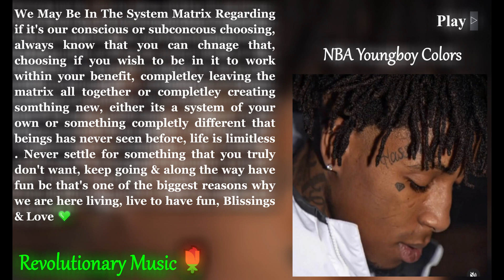{42048Hz Sample & Stereo} NBA Youngboy - Long Live {True 657Hz With 432Hz Video Pixels}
One Of Purposes Is To Change The Standard Frequency Of Sound From Not Only The Sound 440Hz But Also The Sample Rate Sounds Like 44100Hz & 48000Hz, I will be using a description more in depthly i used from my @coo432hz6  channel that i leave in the description there. This also applies with other healing frequencies such as the 9 solfeggio & other healing frequencies thats healing to the mind, body, soul & spirit.

110592Hz is a sample rate frequency. A Sample Rate frequency is another form of a frequency, specifically determining how good the audio is. The standard Sample Rate frequencies 44100Hz & 48000Hz. Neither one of those frequencies are soothing to the ears, especially 44100Hz. Even though 44100Hz & 48000Hz represent real time recording, it creates a distortion feeling just like 440Hz which is not good for the brain cells because those are the ones that's targeted the most. Basically what 110592Hz is 432Hz but in a higher number note scale. 110592Hz is A12 Note & 432Hz is A4 Note, no matter what note or number note it is, you can still feel the effects of 432Hz if converted correctly. But unfortunately you can only hear some of the sample rate of 110592Hz because youtube only allows sample rates of 44100Hz & 48000Hz.

I will also be leaving the channels down below that i have made that has different content & purposes but still falls under the revolutionary change of sound

More Frequency God Description:

808 is basically electronically music sets, such as drums,guitars, & other instruments that were electronically made and played. The problem with this is that this actually creates a form of distortion to our brain because the way that they are made is not good for our ears & doesn’t harmonize our bodies in no form of way, especially if these instruments/beats are really loud/distorted. It triggers violence upon the people generally & attacks the root chakra. My temporary solution for this is converting these songs into 396Hz to reduce these effects. Non 808 is the total opposite of 808.